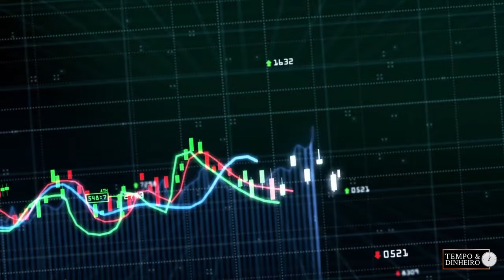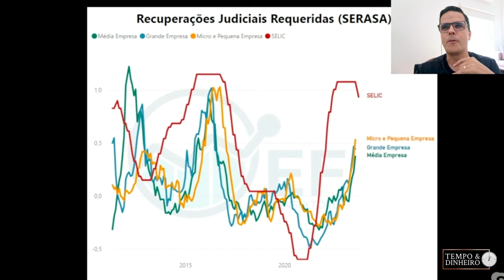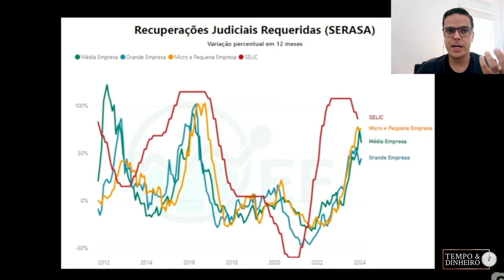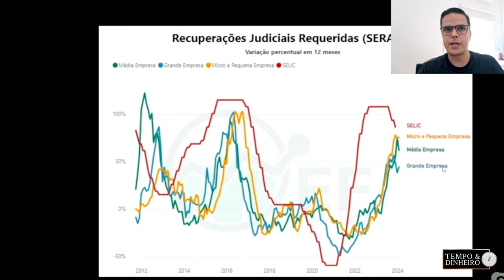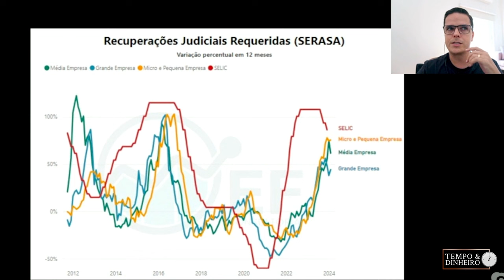Pedidos de recuperação judicial, as RJs, disparam. O que fazer? Maurício Bellinelo comenta